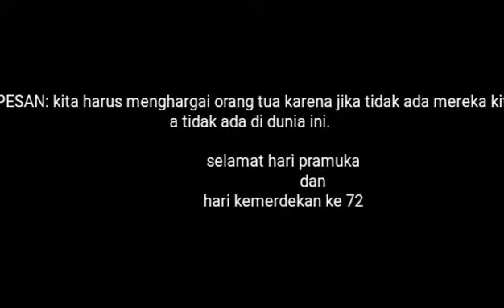Room tour For 30 subscriber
Hi viewers. Aku berterima kasih ke kalian yang telah mendukungku sejauh ini dan aku berpesan pada kalian untuk selalu menjaga orang tua kalian.    Selamat hut ri ke 72